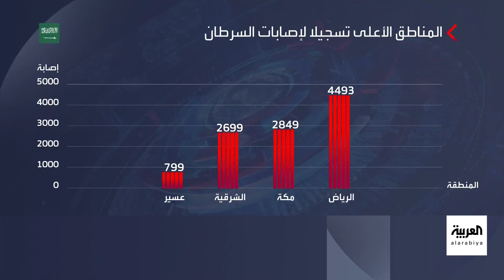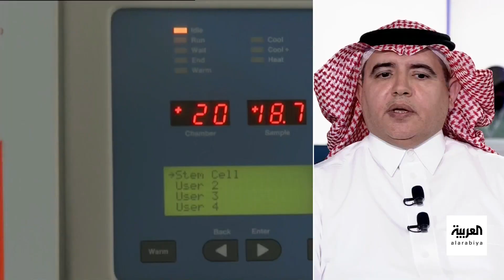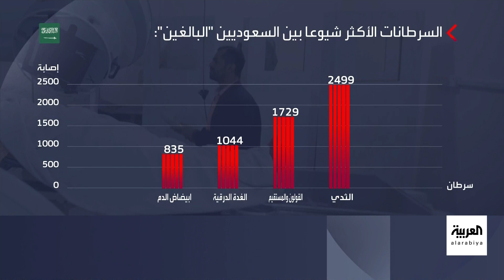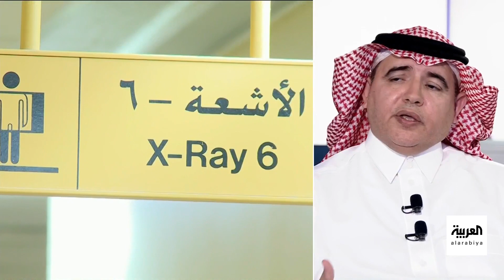نشرة الرابعة | تقرير رسمي.. سرطانا الثدي والقولون الأكثر انتشارا بين البالغين في السعودية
تقرير رسمي حديث أصدره المركز الوطني للسرطان بالمجلس الصحي السعودي، يبين إحصائيات الإصابة بمرض السرطان في السعودية حيث أظهر أن من بين إجمالي حالات السرطان المكتشفة أخيرا بلغت نسبة حالات إصابة السعوديين 81.3%، فيما بلغت إصابات غير السعوديين 18.7%.